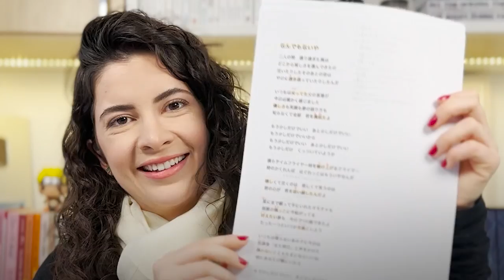como aprender uma língua estrangeira mais rápido (e não esquecer)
Sempre recebi uma dezena de pedidos para que eu gravasse um vídeo sobre como aprender línguas estrangeiras. Talvez pela curiosidade de eu saber falar japonês, ou de ser mais frequente você me ver lendo livros em inglês que em português.

Fato é: tenho muito a compartilhar sobre como fiz para aprender essas línguas e como me mantenho afiada.

Seja no seu estudo para uma prova, para o trabalho ou para a vida, aprender língua estrangeira é, além de divertido, super benéfico para o seu cérebro.

Espero que, com as dicas que eu trouxer aqui, você consiga logo dominar a língua que quiser.

📚 Leia meu romance concurseiro "Se não fosse por você"

📚 Biblioteca da Lulu (salas de estudo discord)

Especialista em preparação para concursos públicos, técnicas de aprendizagem acelerada e estudos de alto rendimento.